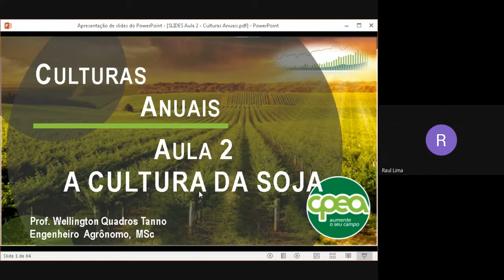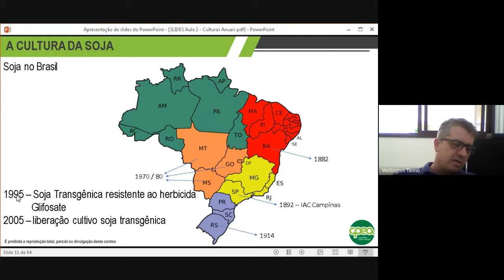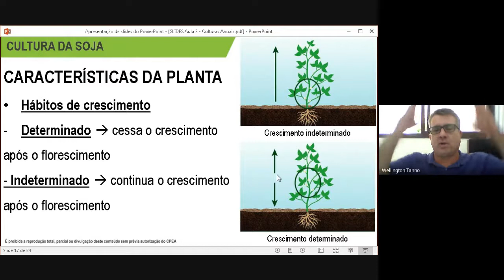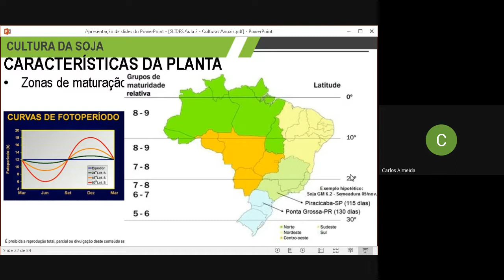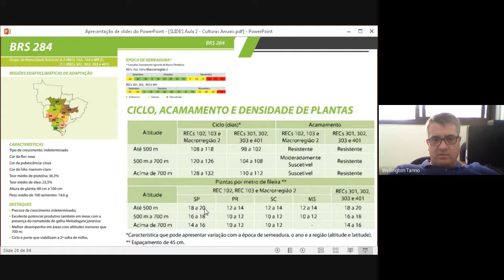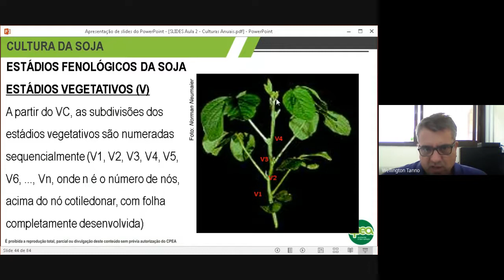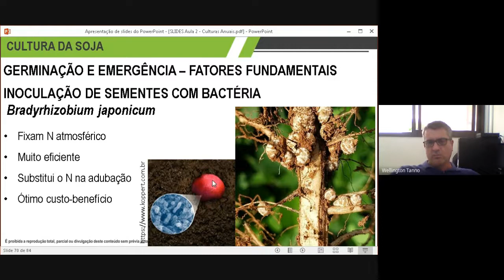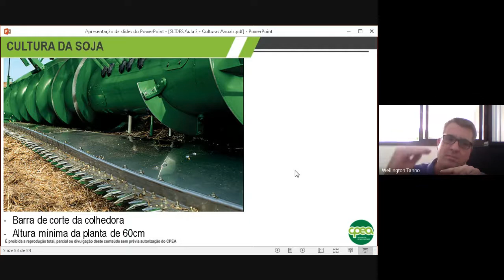T51 Culturas Anuais Aula 02